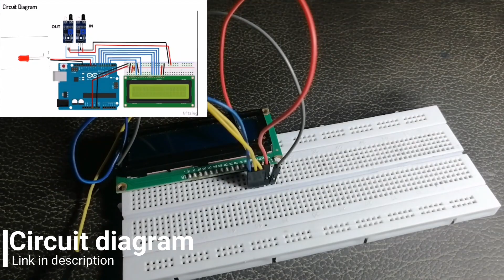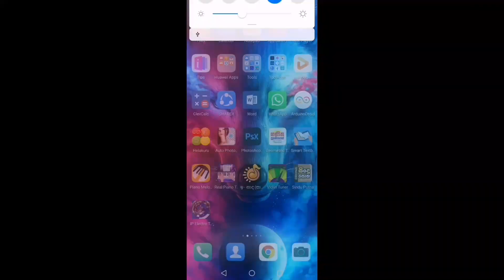Bidirectional visitor counter using Arduino Project||Electronic Tech Podda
Code  ;